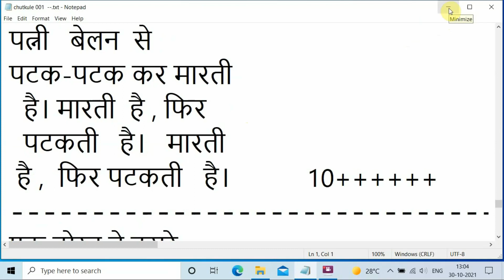Jokes Hindi 032